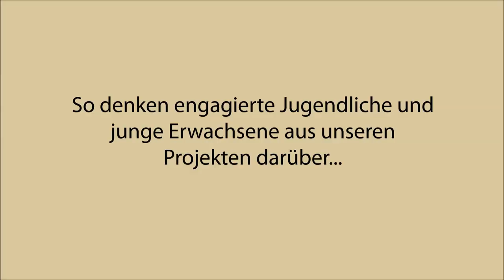Surprise aus Zimbabwe - International Youth Day 2015